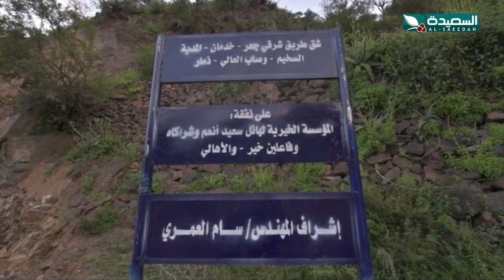انقطاع للخدمات في جعر بوصاب والسبب وعورة الطرق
انقطاع للخدمات في جعر بوصاب والسبب وعورة الطرق ، التقرير جزء من حلقة برنامج صدى الأسبوع ليوم الجمعة 11 سبتمبر 2020م ، البرنامج من تقديم عبدالسلام الشريحي ويبث في الثامنة والنصف مساء كل جمعة على قناة السعيدة